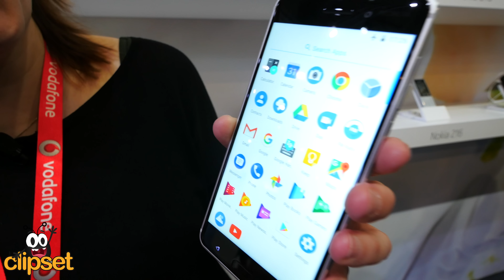Nokia 6 preview y primeras impresiones MWC | 4K UHD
Nokia is back... sí, la más auténtica de las Nokias finlandesas se ha unido a los chinos de HMD para volver a fabricar móviles... esta vez apostando por Android, como debió hacer en su día. Y los primeros modelos son muy interesantes en su construcción, aunque utilizan procesadores de gama media/baja.
De momento el primer contacto es bastante prometedor y su precio de 229 euros no puede ser más asequible.